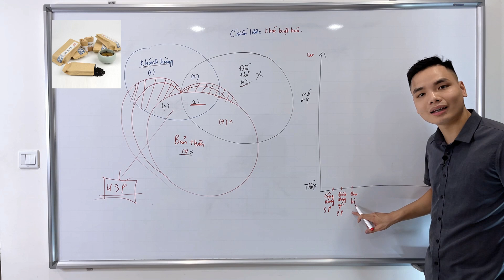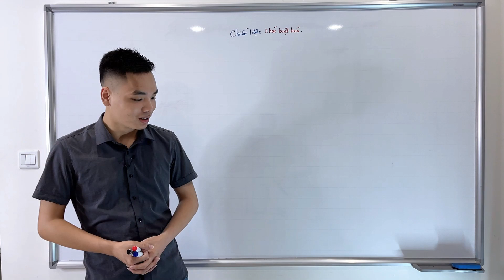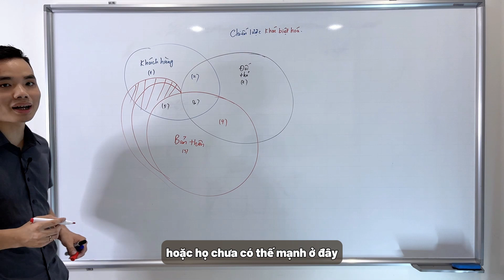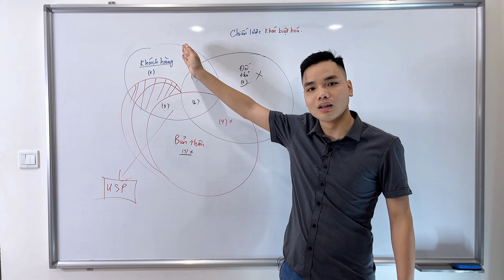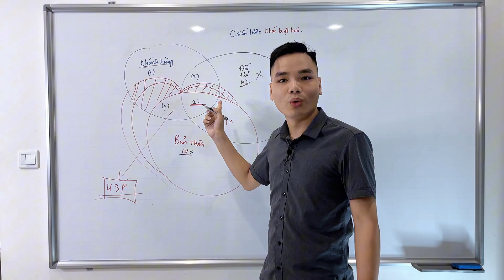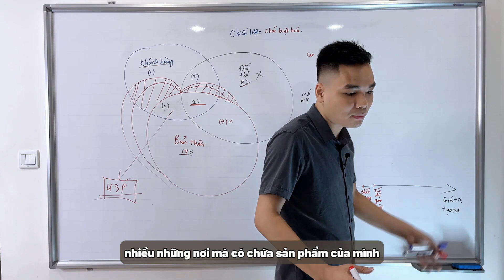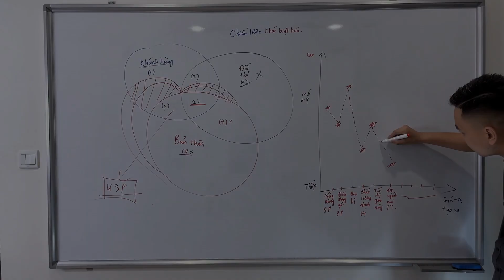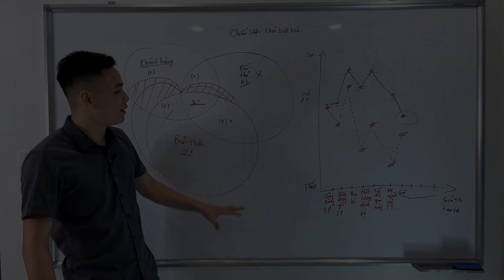Chiến lược khác biệt hóa kinh doanh | Nguyễn Đình Quang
Khám phá cách tạo ra chiến lược khác biệt hóa kinh doanh hiệu quả để nổi bật giữa đám đông. Hãy tìm hiểu những bước cụ thể để tối ưu hóa doanh nghiệp của bạn và thu hút thêm khách hàng tiềm năng.

Đừng quên nhấn *Đăng ký* kênh để không bỏ lỡ video hữu ích tiếp theo!
Nếu bạn thấy video này hữu ích, hãy *like*, *share* và để lại *Bình luận* phía dưới nhé!

Xem thêm các video của Nguyễn Đình Quang:
Cách giữ chân khách hàng và bán lại lần 2 cho khách hàng cũ khi kinh doanh
Tại sao khách hàng cần mua hàng từ bạn chứ không phải mua từ đối thủ

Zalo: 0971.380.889